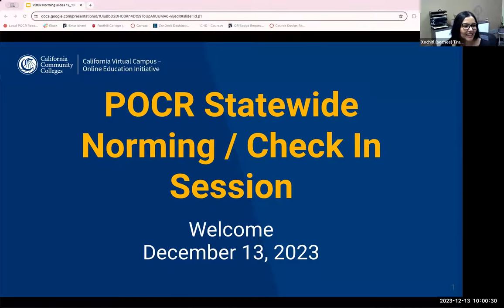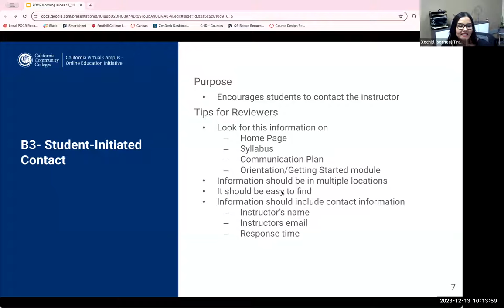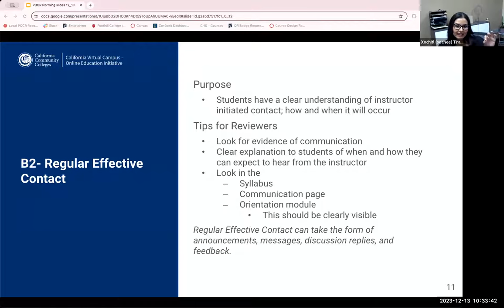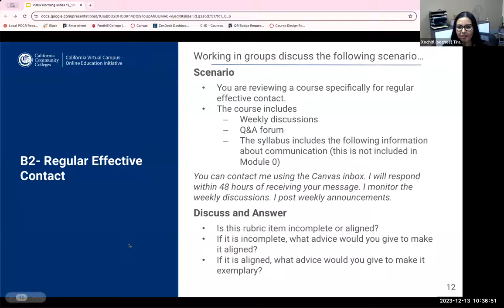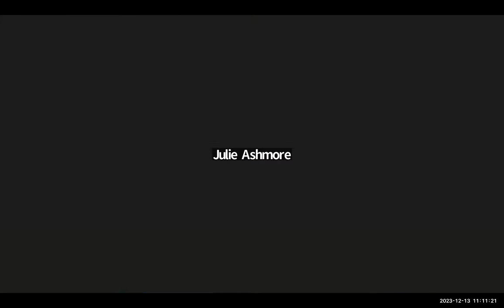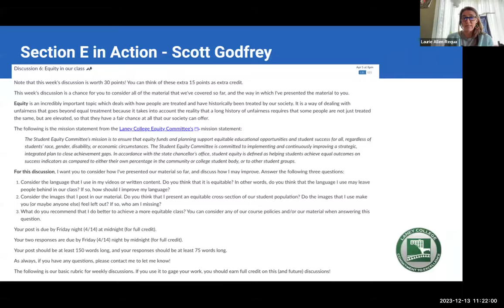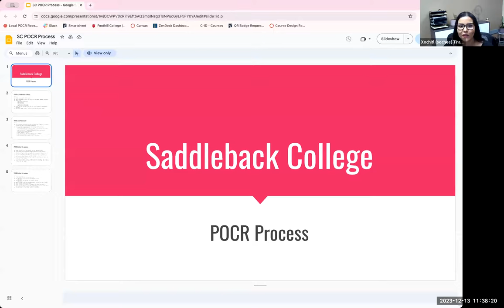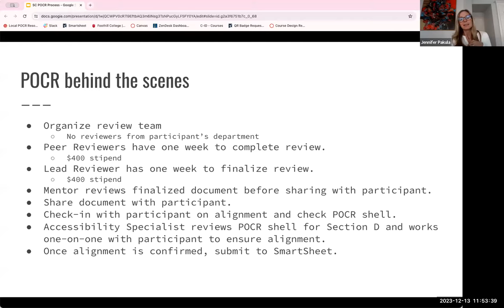December 2023 POCR Norming Session